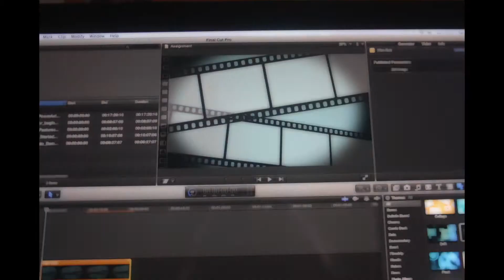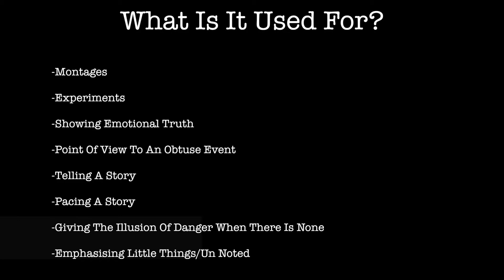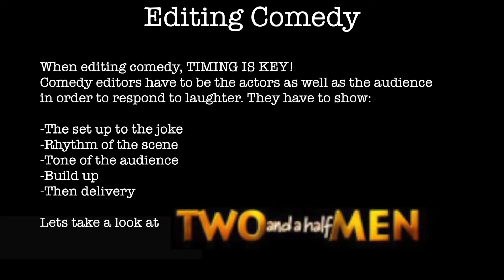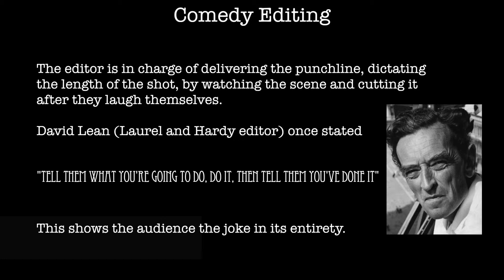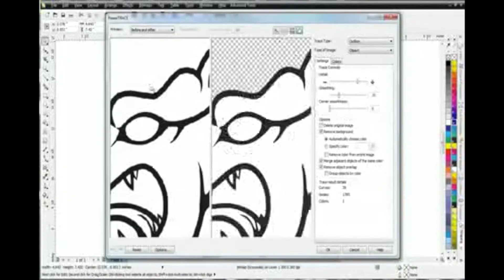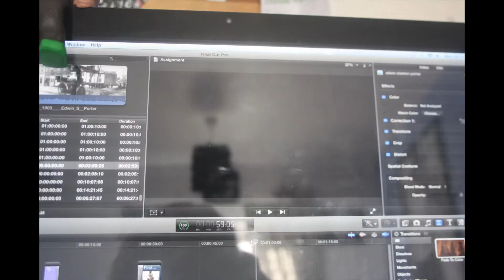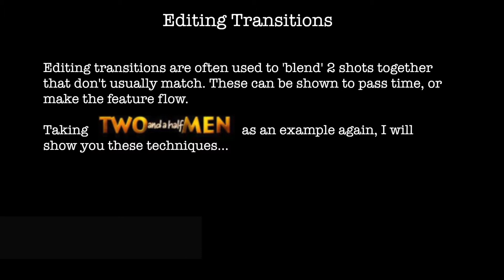The Principles & Development of Editing by Sarah Mundy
Unit 16 Editing Assignment for the BTEC Level 3 Extended Diploma in TV & Film.